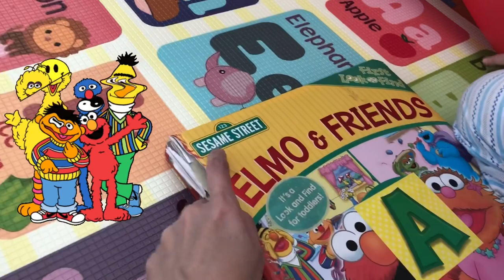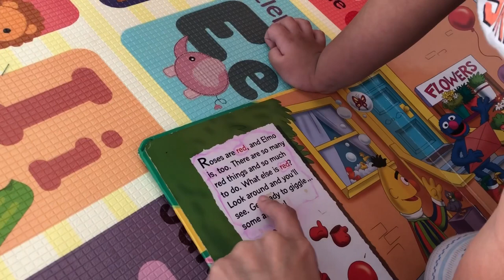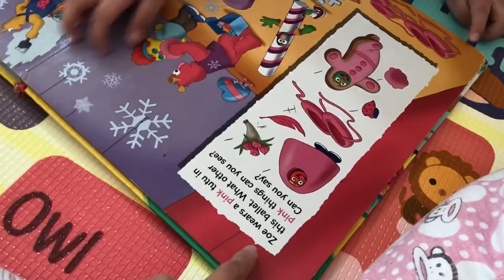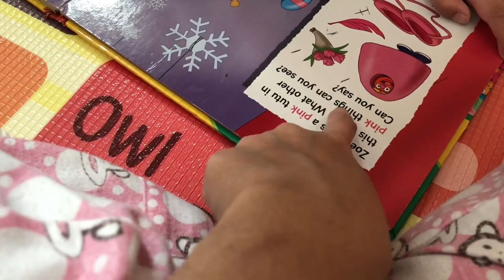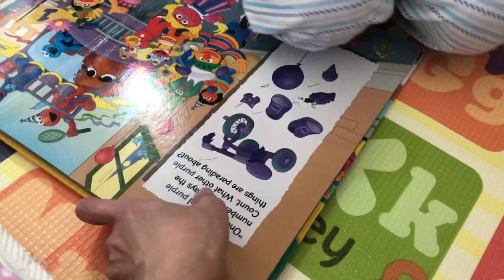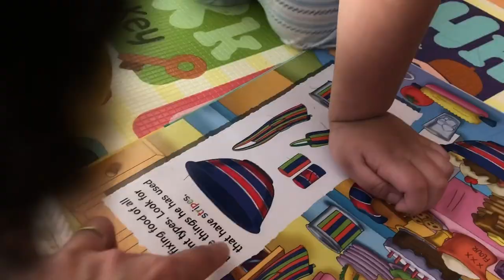3 Year Old Child Reading a Book | Teaching a toddler how to read | Reading Time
Fritz is a quick learner. At the age of 3 he can already read some complicated/difficult words. Watching Alphablocks greatly influence him to read at a very young age.

He's not attending school yet, but then my husband and I assures that him and his brother learns at home as we teach them how to read and write. And with the help of learning videos like Alphablocks.